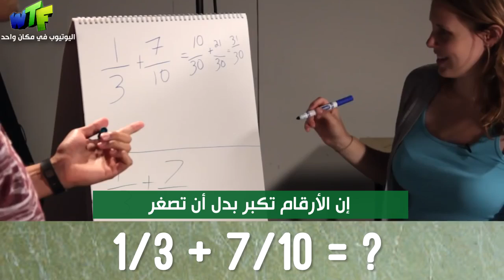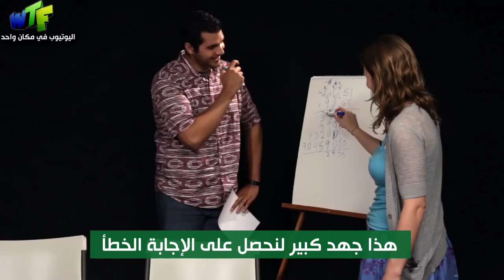هل سيتمكن الكبار من حل مسائل رياضيات الصف 5 ابتدائي -مترجم عربي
اتمنى ان تعجبكم الترجمة :)
كيف سيتعامل أطفال اليوم مع كمبيوتر قديم: